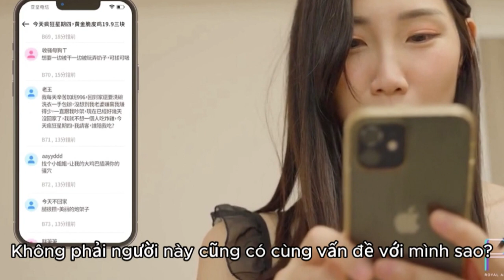Review Phim Anh Giao Hàng Với Cô Chủ